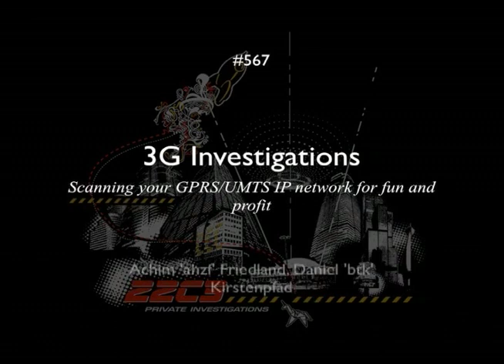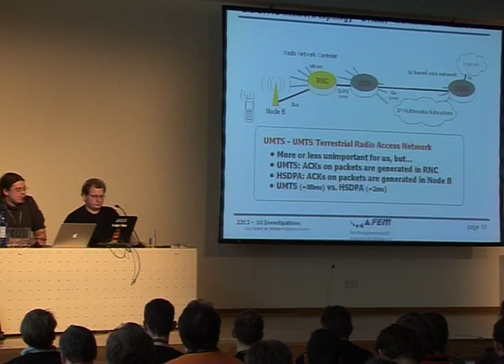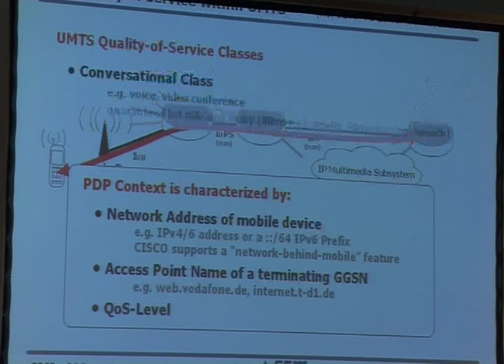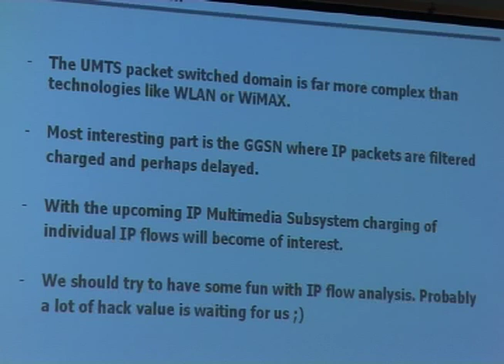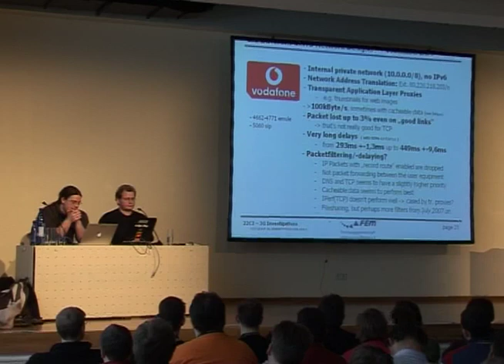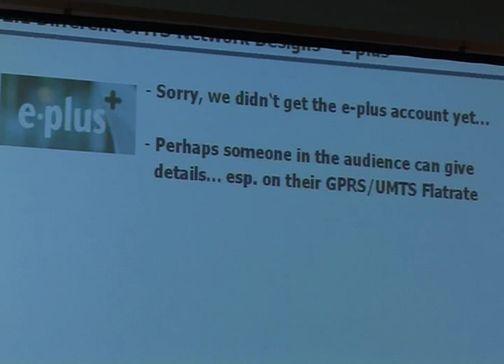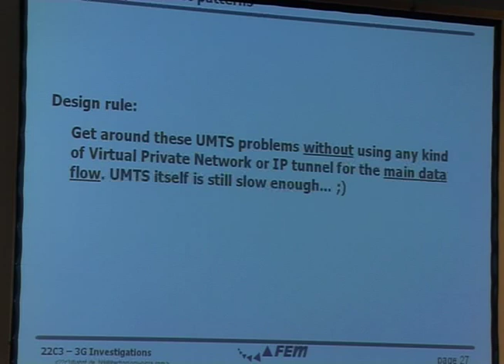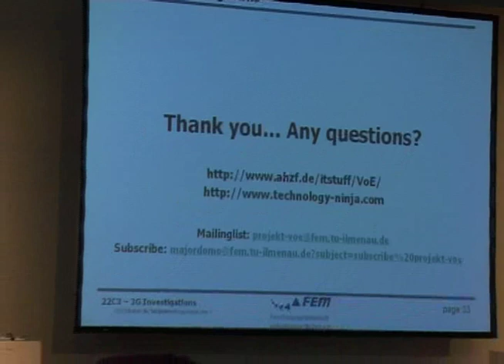22C3 - 3G investigations